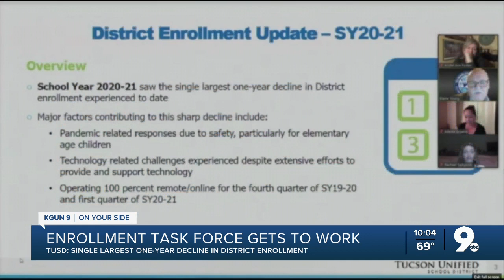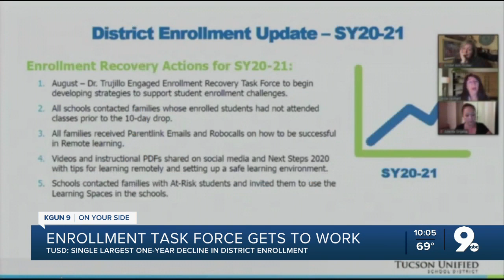TUSD sees largest one-year decline in enrollment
TUSD sees largest one-year decline in enrollment; losses in kindergarten, third grade, and 5th grade